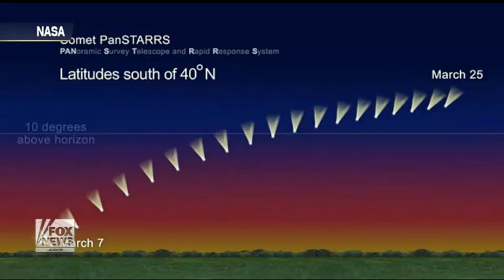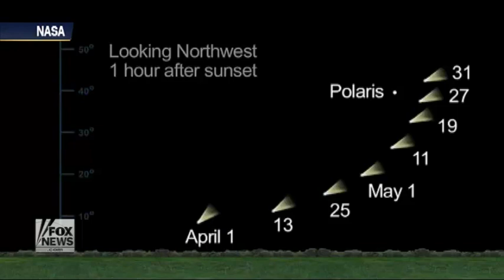Fire in the Sky : Comet Panstarrs flies by Earth tonight on the eve of the Conclave (Mar 07, 2013)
Year of the Comets: 2013 May See Brightest Celestial Show in Years